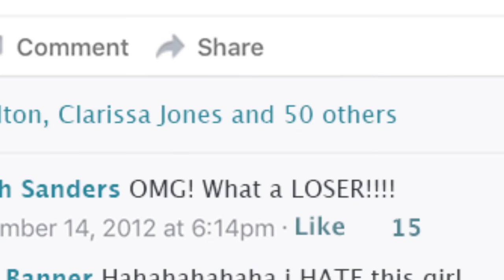High Dive Heart - Misfit (Official Music Video)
I see you crying, crying like
you can't take no more
I know you're hiding, but
I don't know what you're hiding for
You're like a diamond shining
underneath a billion rocks

One of a kind, that don't mean
that you're all alone
Not even trying, but damn
I think it's beautiful
been looking for another like ya
but they're out of stock

Don't quit doing what you're doing
cause you're different
I know people say that you're a misfit
but that's the thing I like about you

Don't listen to all the crazy shit
that they've been spittin'
You know better than to try to fit in
That's the thing I like about you

Don't listen to the lie lie
lie lie lie lie lie lie lie lie lie lie

You're from the future,
a futuristic fantasy
That style you're rockin'
 is from another galaxy
Everybody's secretly wishing that
 they could be like you
You're like an alien, pick you out
of a crowd inside a stadium
Ain't nobody else walkin' to the beat you drum
except for me I'm following you

Stones and sticks and bullets from lips
no they ain’t ever taking us out

That's the thing I like about you (3x)